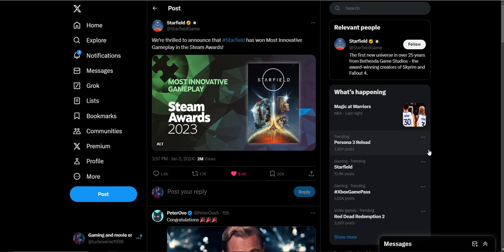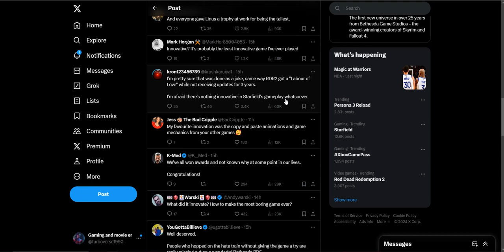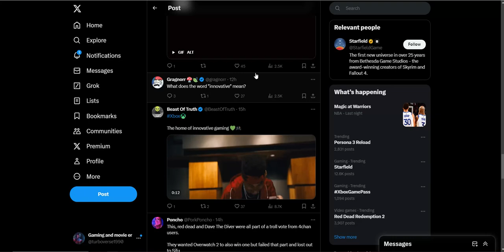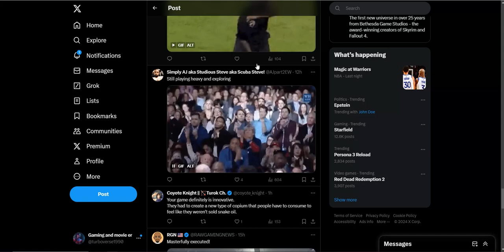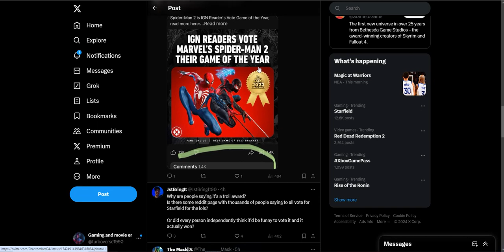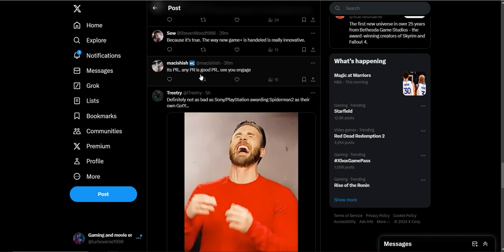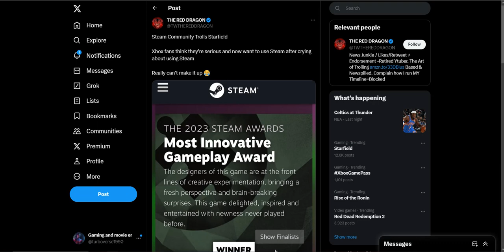Starfield wins Steam most innovative gameplay Award 2023 and Sony fanboys are pissed